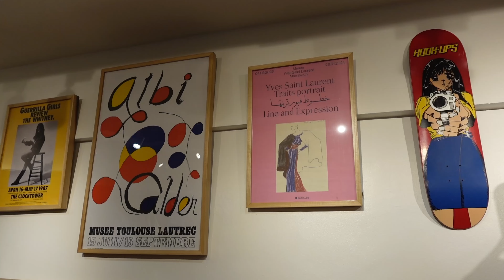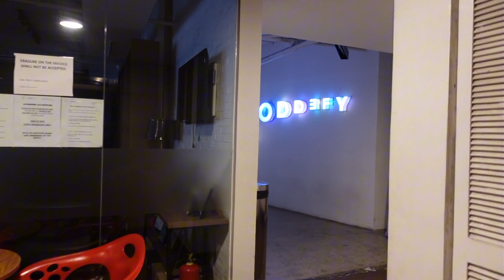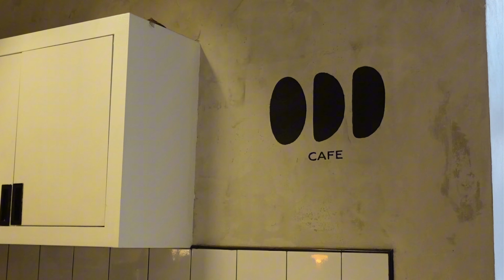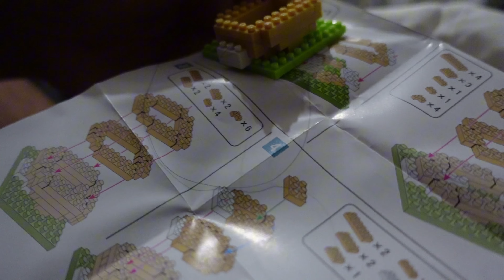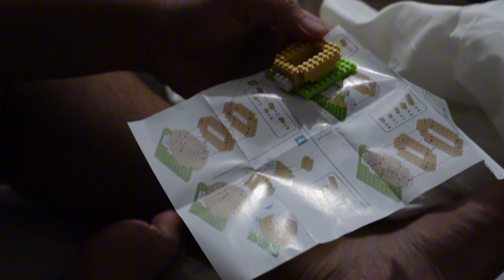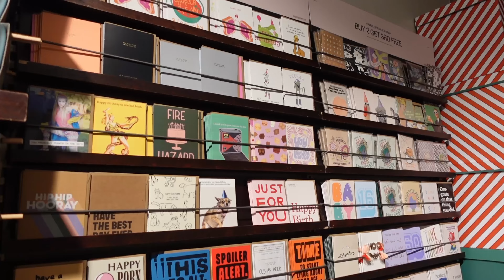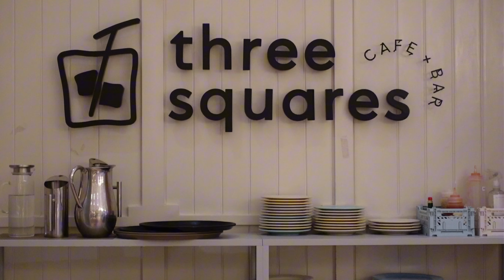a weekend in manila | cute cafes & vintage shopping ☕🤎ྀིྀི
In this vlog, I'm just running around visiting aesthetic coffee shops and trending places I discovered on TikTok! I hope you enjoy hanging out with me!